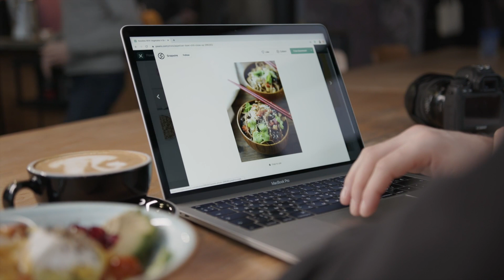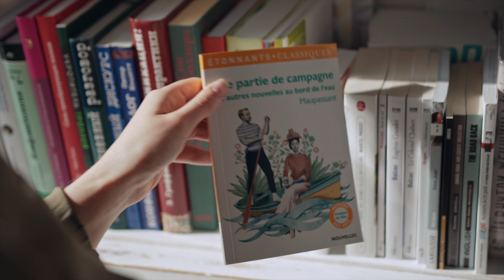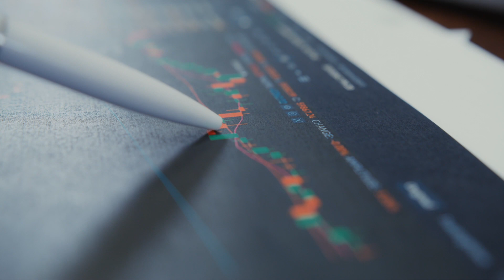Abundance Vision Board | Focusing to Plentifulness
✨Focusing to plentifulness with relaxing music✨

❤️Abundance for Time, Health, Inner peace,  Wealth, Joy, Money, Friends, what ever you imagine, what ever you desire in your life ❤️

✨Just focus and ask, feel and start to live in it already in your mind 😌✨💯

images:
Pexels.com